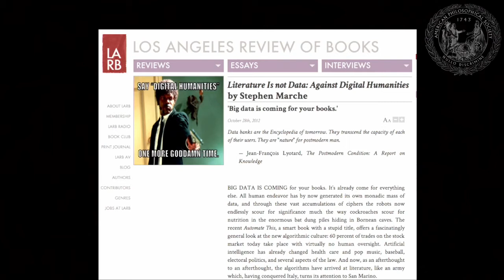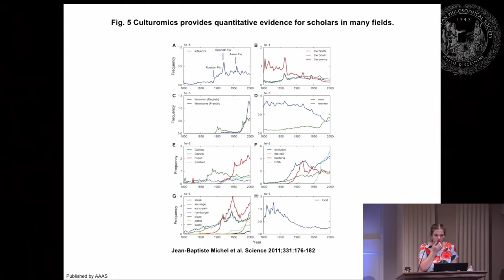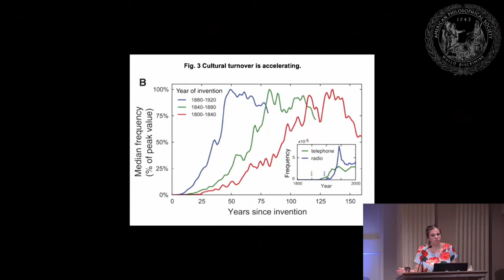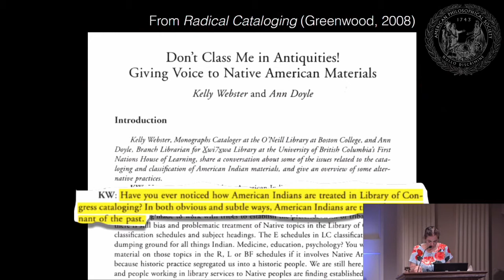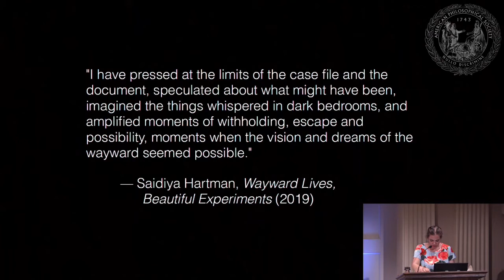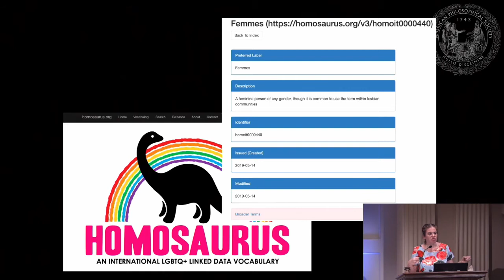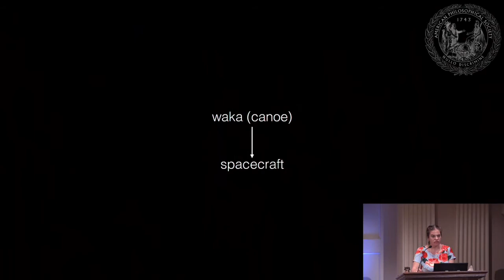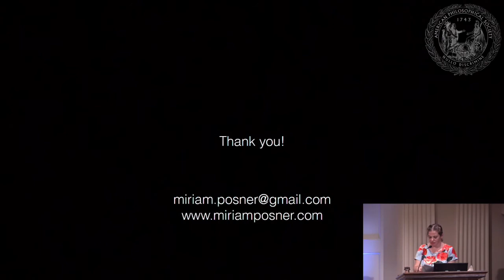Keynote, "Data Trouble" with Miriam Posner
Miriam Posner gave the keynote address to the APS's June 2022 symposium, "Open Data: Reuse, Redistribution, and Risk."